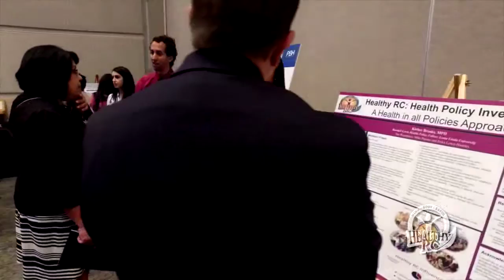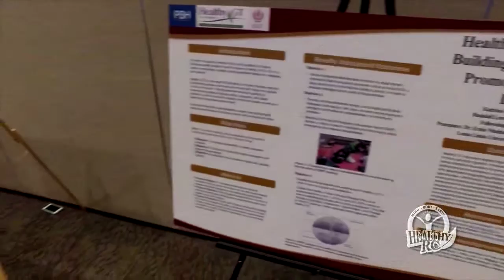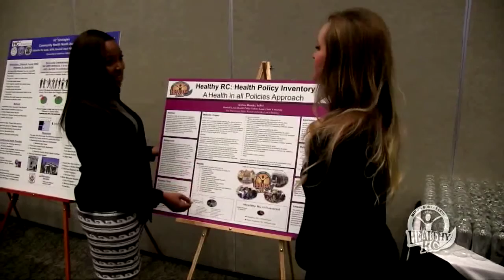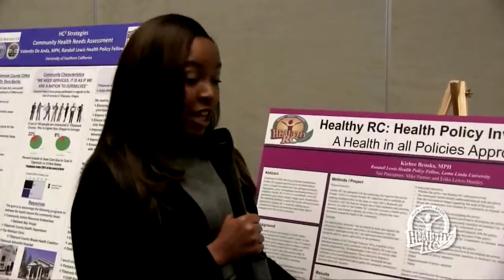Healthy RC Randall Lewis Health Policy Fellowship Dinner